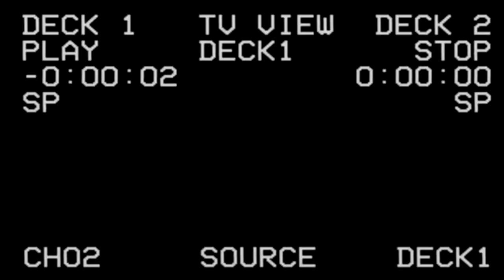DESDE 2007 TRANSMITINDO A EMOÇÃO DE SER PALMEIRENSE